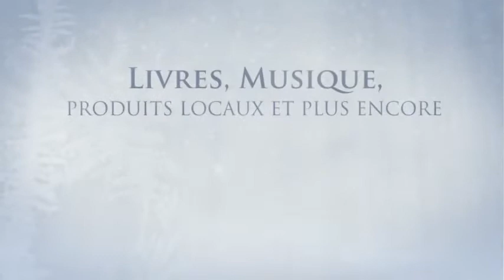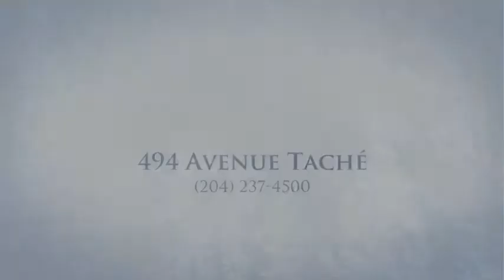Le Magasin du Musée de Saint-Boniface Museum Store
La Boutique du Musée de Saint-Boniface Museum Gift Shop

Livres, Musique, Bijoux et Plus Encore!
Books, Music, Jewellery and More!

Unique Holiday Gifts!